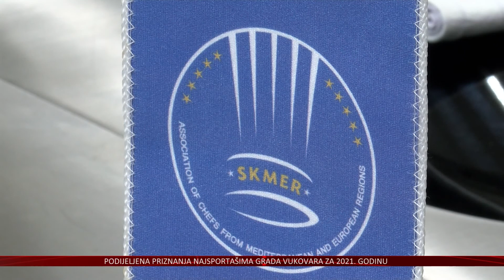Dašak vrhunske mediteranske kuhinje na radionici majstora šefova u Osijeku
U današnje vrijeme čak i u kulinarstvu potrebno je pratiti najnovije svjetske trendove, tehnike i tehnologije. One su osječkim ugostiteljima, kao i učenicima i profesorima Ugostiteljsko-turističke škole predstavljene na ekskluzivnoj putujućoj radionici majstora iz Udruge „Šefovi kuhinja mediteranskih i europskih regija“.